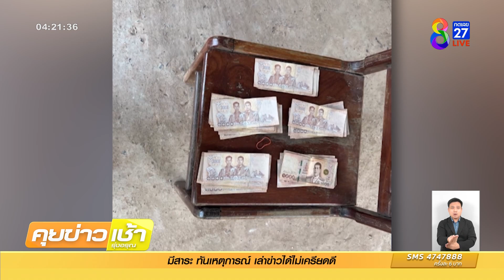เก๋งพุ่งทะลุกระจก หวิดทับเจ้าของบ้าน | ข่าวช่อง8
เหตุระทึก ! รถเก๋งพุ่งทะลุกระจกร้าน หวิดทับเด็กและ คนท้อง